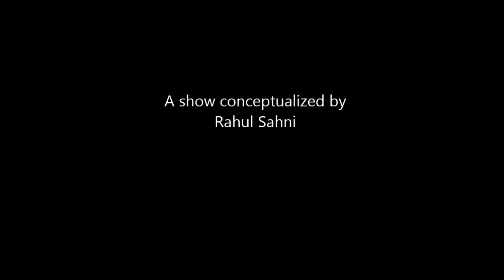Ishi Kistaa - S01E02 ft. Mwasiti Almasi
Watch the second episode of "Ishi Kistaa" where "Emannual Michael" the second winner meets the Tanzanian Super Star "Mwasiti".

Unadhani wasikilizaji wa ngoma za mastaa wa kike ni mashabiki wa jinsia gani, wanaume au wanawake? Hebu tazama hii DHANA aliyokuwa nayo Mwasiti Almasi na kile anachokutana nacho wakati akiwa na mshindi wa Ishi Kistaa Emmanuel Michael ambaye ametoka Geita, kuja kukutana na staa wake tu.